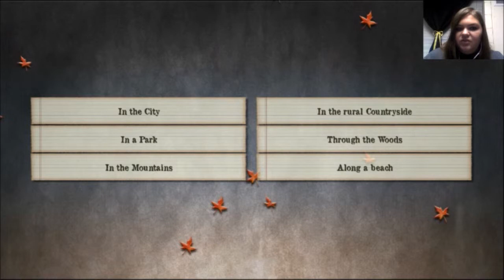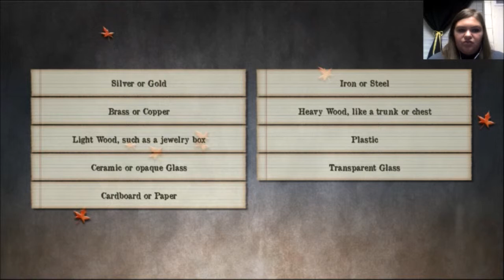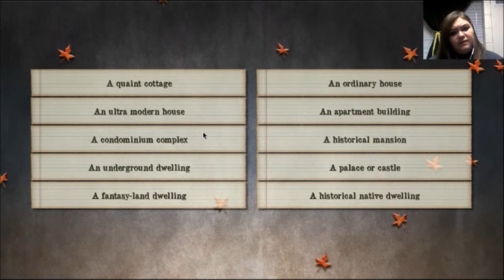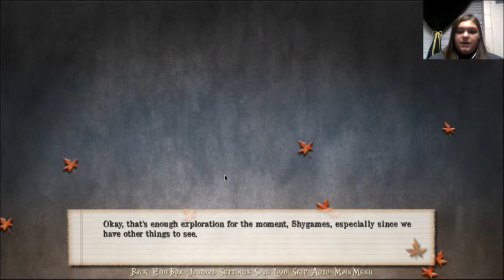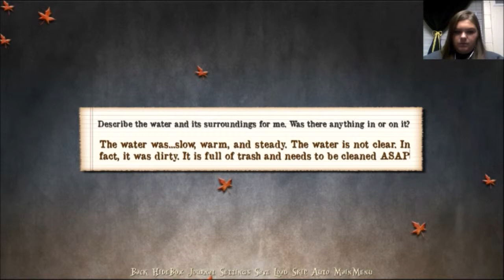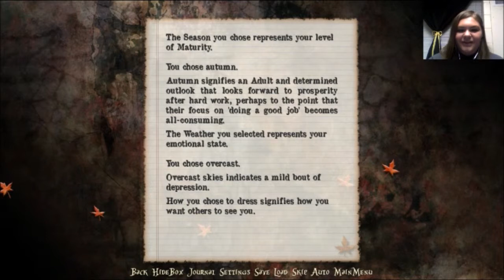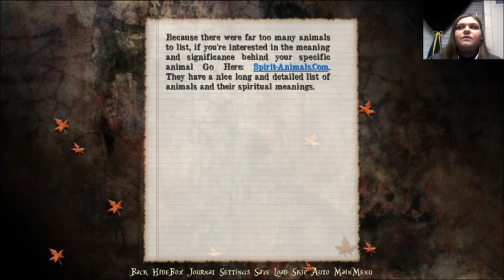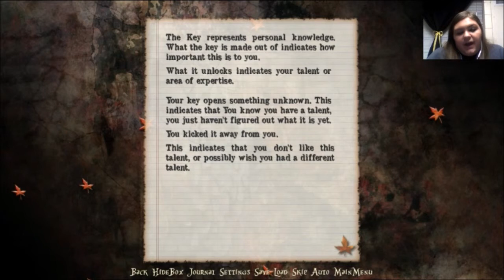The Walk (A Psychoanalysis)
Hey everybody! Found this game while looking for more games to play. Thought it was really neat and beautiful. Hope you enjoyed it.

Follow me for updates or just to say HEY!